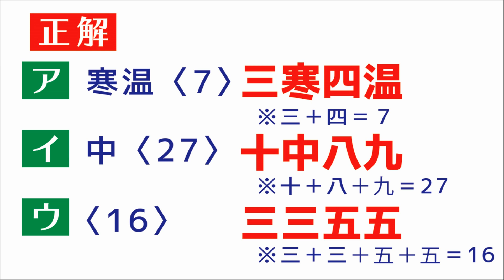ガンバレ就活生！【東大クイズ王】伊沢拓司の難問⑩アナタに解けるか？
毎週日刊ゲンダイで連載している人気企画「東大クイズ王伊沢に挑戦」。
ついにYouTubeに登場。
過去に掲載された中から担当編集者が選りすぐりの問題をセレクト。
今回は10問を出題する。
さあ、あなたは、東大クイズ王に勝てるか？